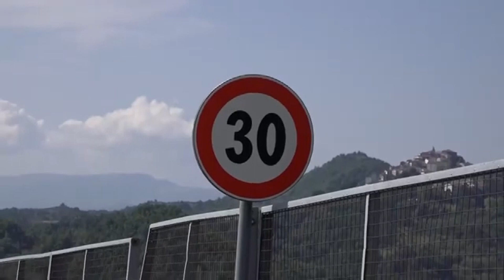Nelle prossime settimane partono i lavori per il viadotto Sente - 20/06/2024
Servizi TG | Nelle prossime settimane partono i lavori per il viadotto Sente | 20/06/2024